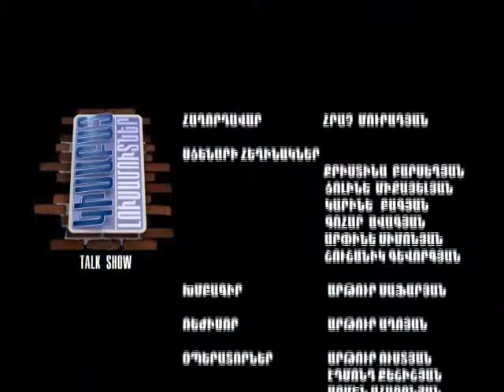Youtube-i Astghere / Kisabac Lusamutner 14.02.2011